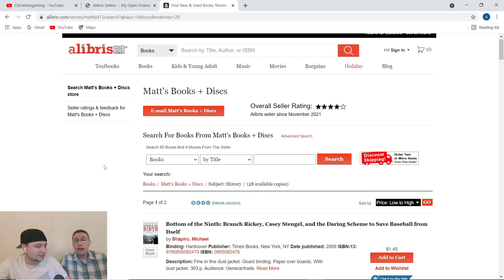Lets Play Theme Park Episode 8 Into Egypt we go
We are into our 4th park of the game: Egypt. In a first for us we take a very different direction in planning our park.  Amidst the sand we built a massive tubing ride along with a central fountain and hired entertainers who appear to look like Cleopatra.